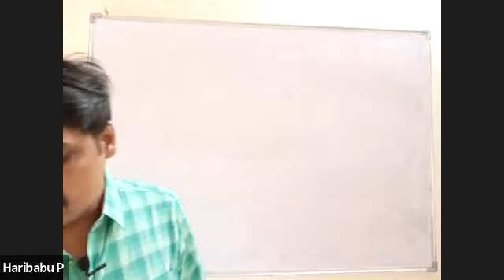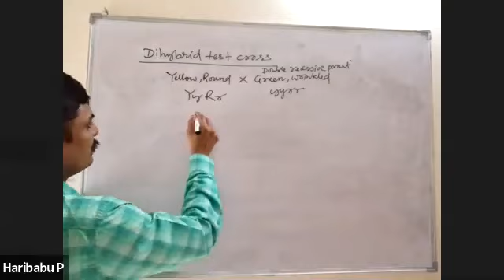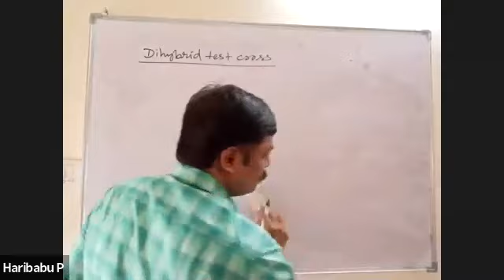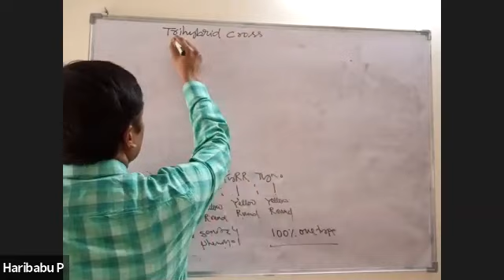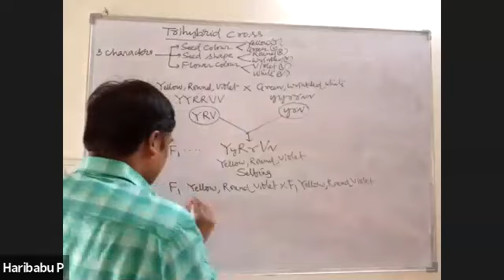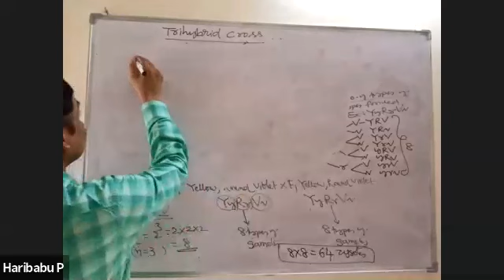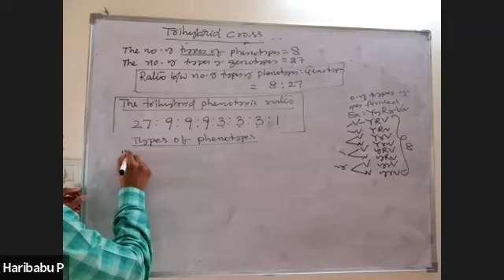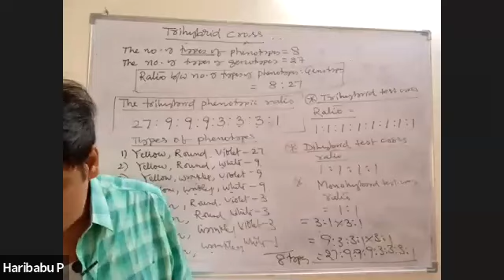Experiment on Trihybrid cross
Dihybrid test cross , back cross and Trihybrid cross